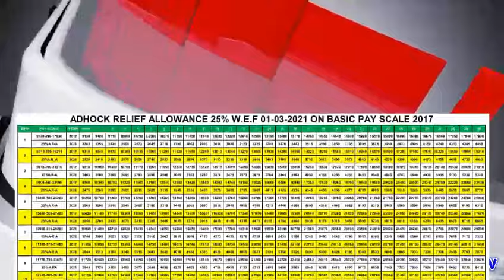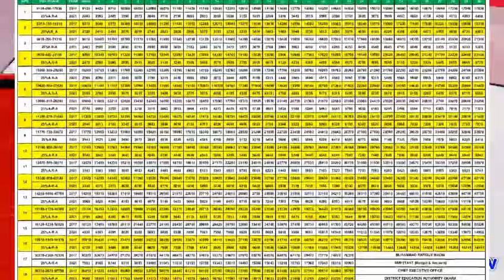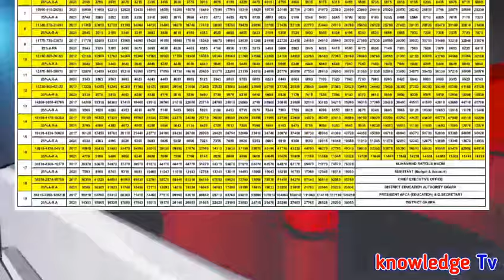Ad-hoc Relief Chart for Government Employees l Increase Pay and Pension for Government Servants l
Ad-hoc Relief Chart for Government Employees l Increase Pay and Pension for Government Servants lAll Government Notifications , Update News , Scholarship and Education News for Government Employees in All Pakistan.